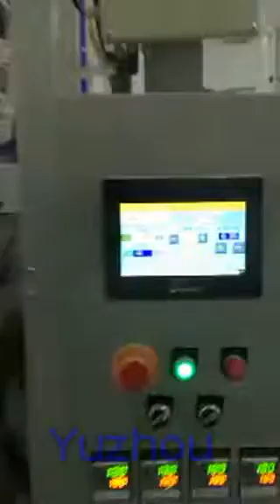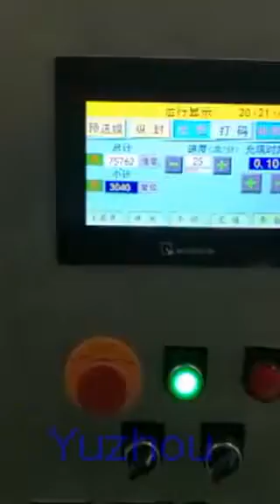multi rows round corner packing machine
change the feeding system can used for different material